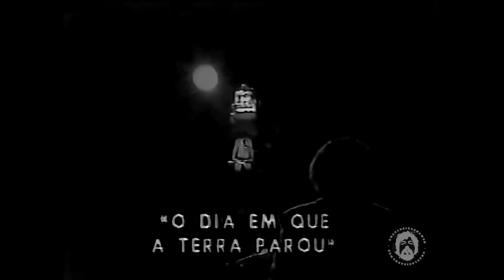Raul Seixas - O Dia Em Que A Terra Parou (Globo de Ouro, 1977)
Logo após seu lançamento, a música "O Dia Em Que A Terra Parou" já era um relativo sucesso, muito tocada nas rádios e divulgada pela Warner, fazendo parte da mais nova multinacional do mercado fonográfico.
No dia 26 de outubro de 1977, Raul apresentou a música no "Globo de Ouro"*, com direito a orquestra e coro de sonhador.

*O programa original (em cores) não existe mais nos arquivos da TV Globo. Este vídeo é uma gravação caseira da exibição na época, feita em preto e branco. Todos os esforços foram feitos para a restauração e localização da fonte original.

Restauração: @VideotecadoJota